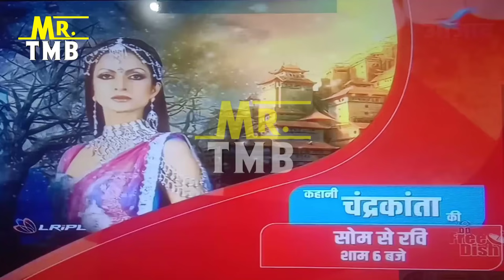Azaad TV Channel Serials List l Azaad Channel Launched On DD Free Dish l Aazad TV Started New Shows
dd free dish channels trp
dd free dish new channels list
54 e Auction
dd free dish 54 e Auction
dd free dish new satellite
dd free dish settelite
डीडी फ्री डिश
star utsav movies
star utsav movies war movie